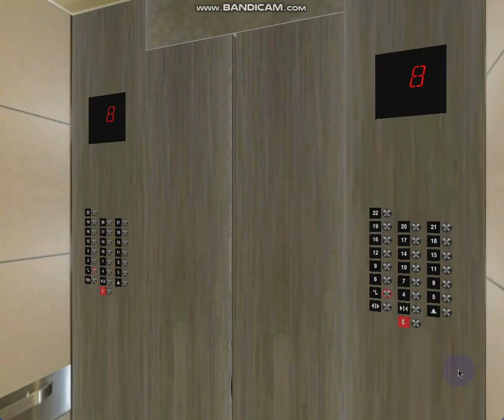691 Blue Aura Hornet Way: 4.0 m/s Otis 4.0P Elevonic 411 Premium (4-22)